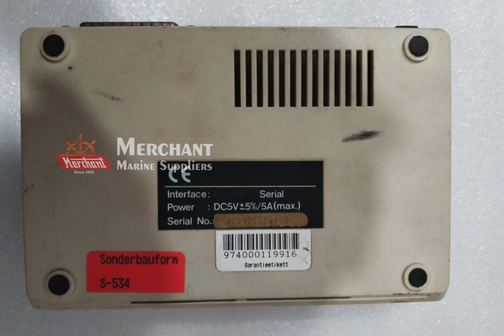🛳️ Marine Equipment: LEMAG PREMET C Peak Pressure Indicator - Full Kit - Used Good - Contact Now! 🚀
🛠 USED GOOD // LEMAG PREMET C - PEAK PRESSURE INDICATOR - FULL KIT

🔍 DESCRIPTION: Peak Pressure Indicator (Full Kit)
🏭 MAKE: LEMAG
📐 MODEL: PREMET C
🛒 CONDITION: Used Good
📸 PHOTOS: As attached
💰 PRICE: On Request